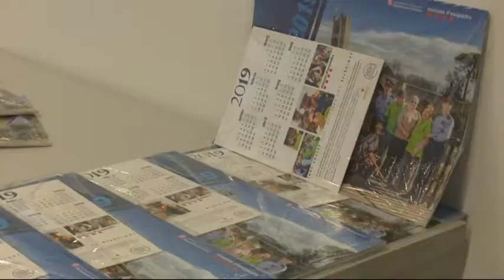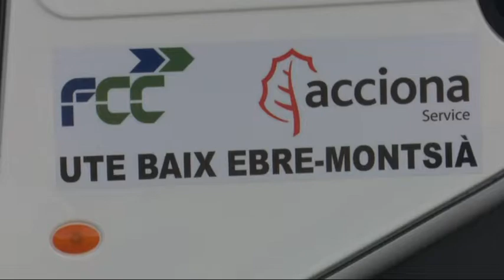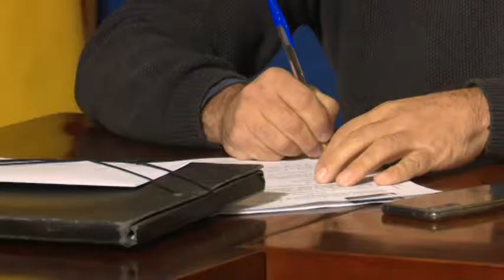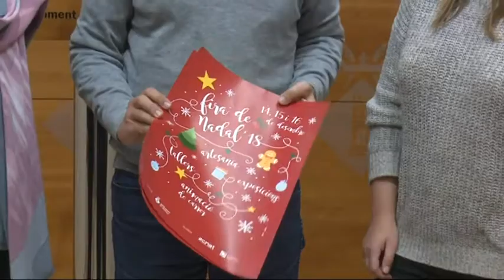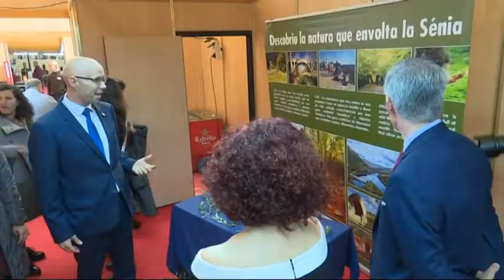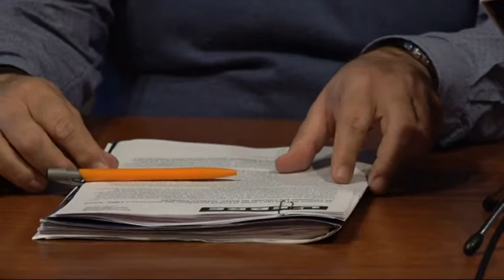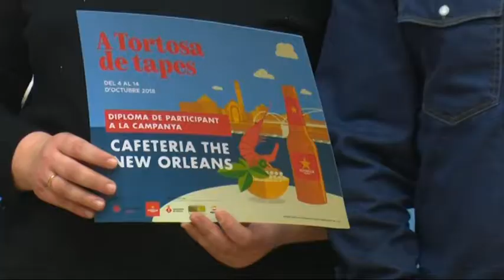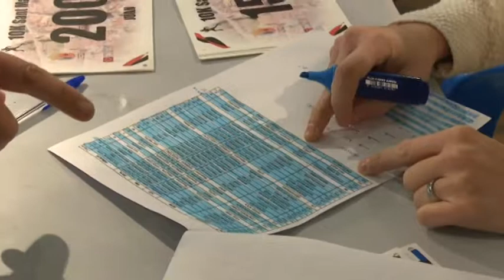Al Dia Territori Sénia (11/12/2018)